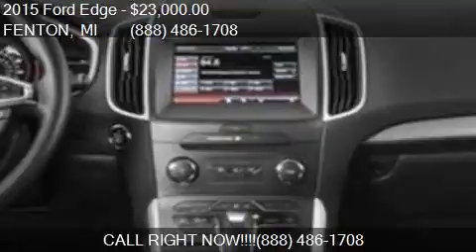2015 Ford Edge SEL AWD 4dr Crossover for sale in FENTON, MI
This 2015 Ford Edge SEL AWD 4dr Crossover is for sale in FENTON, MI 48430 at LASCO FORD.

Engine: 2.0L I4
Transmission: Automatic 6-Speed
Color: Black
Mileage: 60857
Contact LASCO FORD 2525 OWEN RD FENTON, MI 48430 to test drive this 2015 Ford Edge SEL AWD 4dr Crossover today.